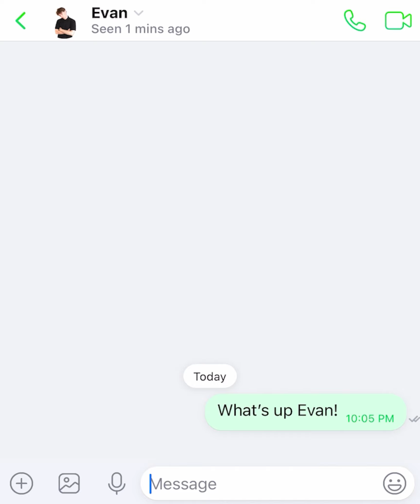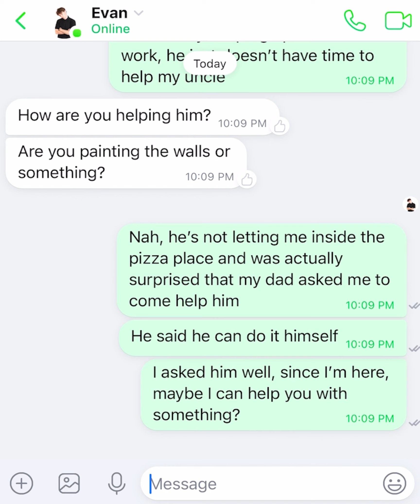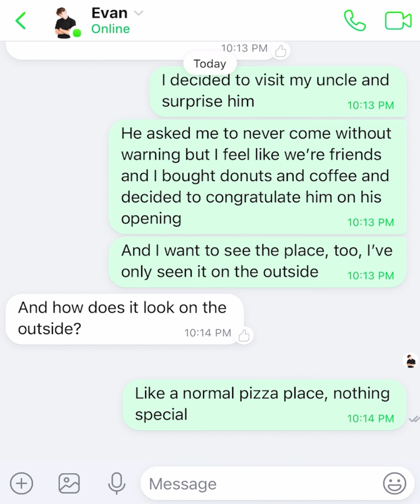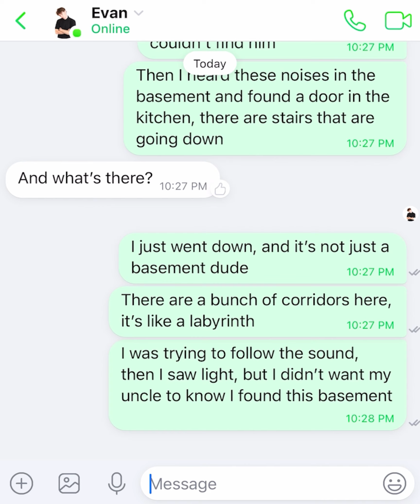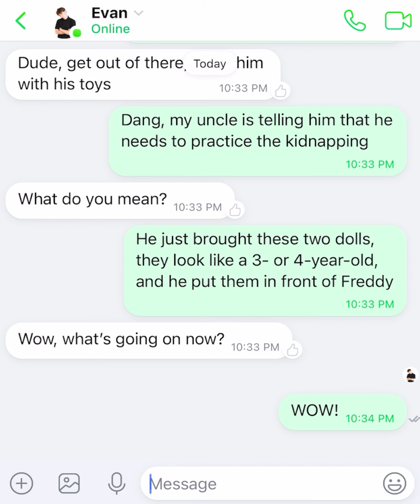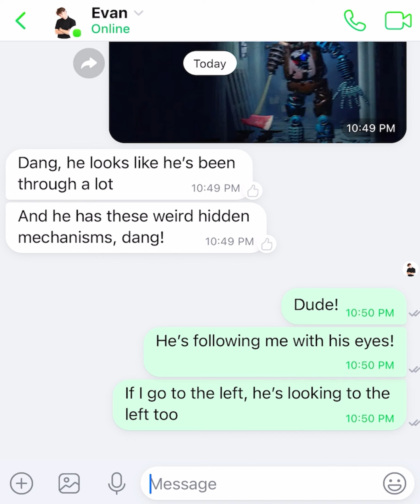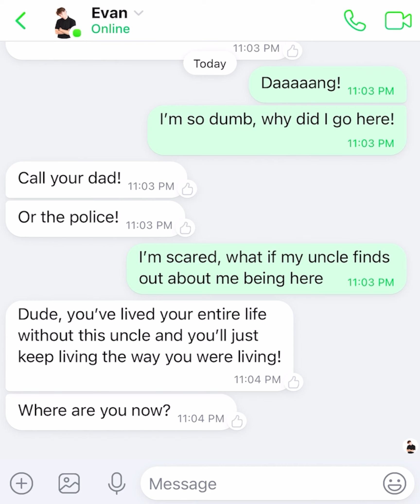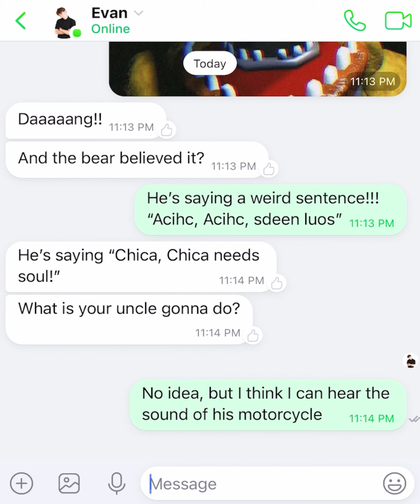FNAF IN REAL LIFE! THE HORRORS OF FREDDY FAZBEAR'S PIZZA! ANIMATRONIC!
The main character of the text story about Freddy Fnaf is in the same city as the crazy man who decided to bring FNAF to life! Why? What are the crazy man’s plans? And what is the animatronic capable of once he comes to life? Watch and find out what turn this scary horror story takes!